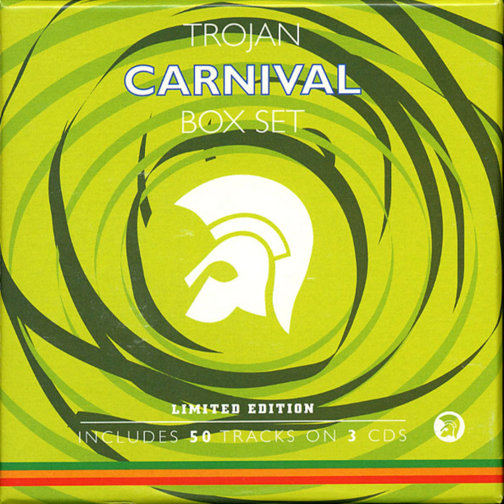Cornel Campbell - Music Keep On Playing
2003 - Trojan Carnival Box Set (CD 2)